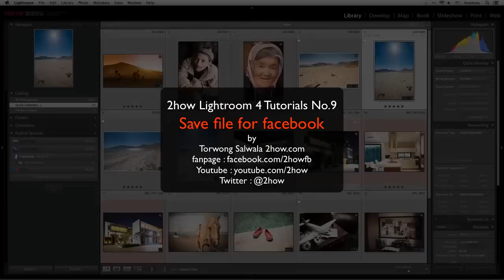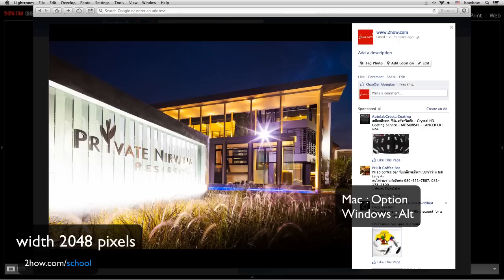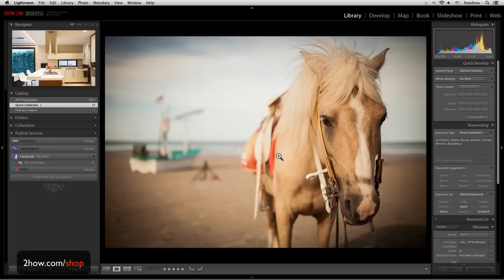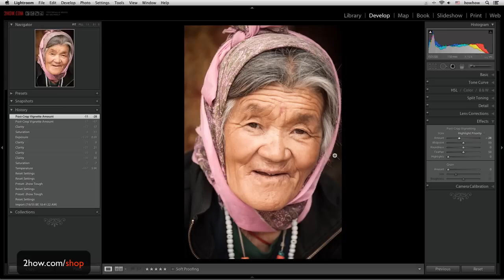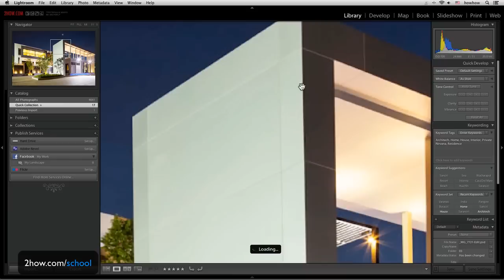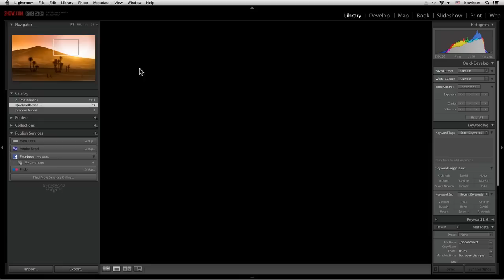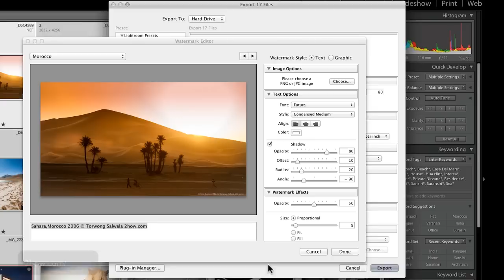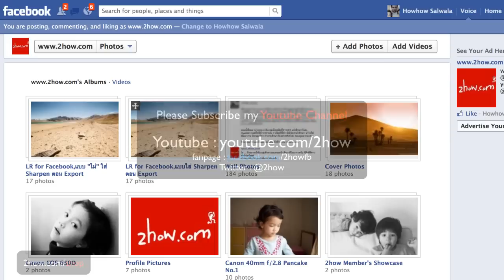Lightroom 4 No.9 Export file for facebook -[Thai]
การทำ file เพื่อแสดงบน facebook จาก Lightroom